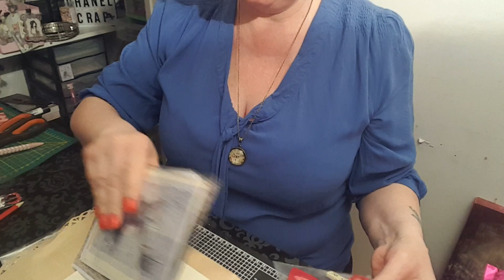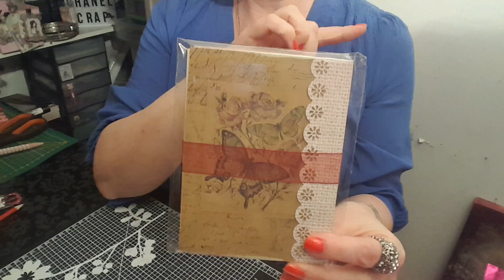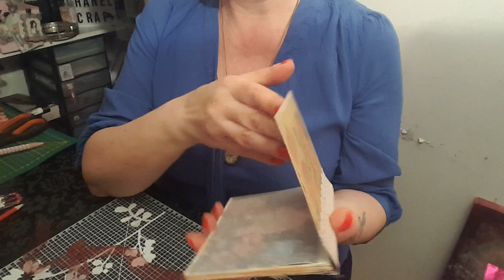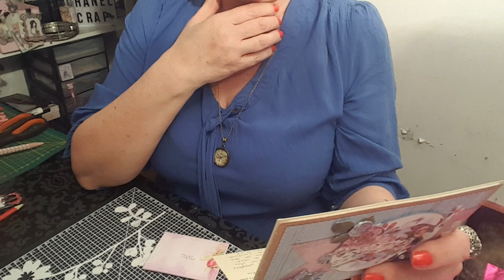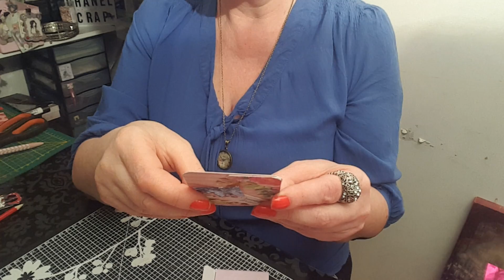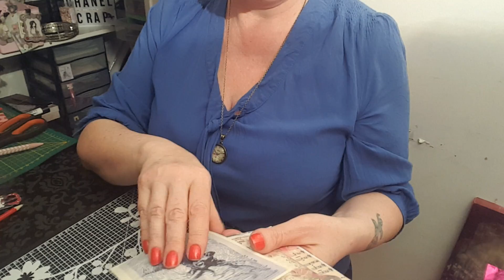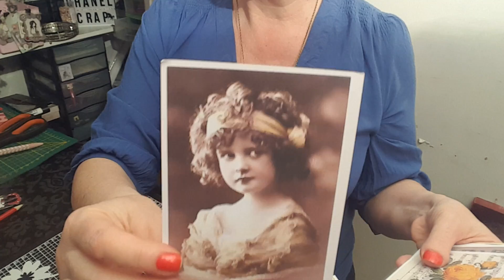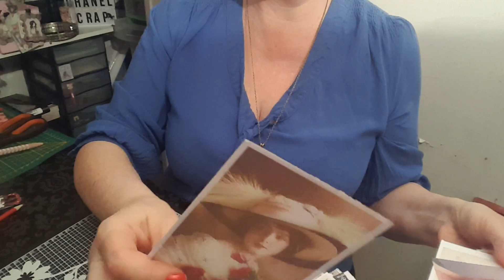Courrier reçu du mercredi 25 avril bisous